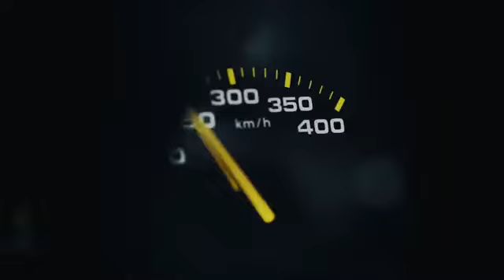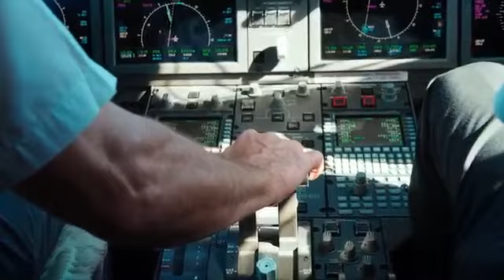Bɪʟʟɪᴏɴᴀɪʀᴇ Lɪғᴇsᴛʏʟᴇ : Lɪғᴇ ᴏғ ᴀ ʙɪʟʟɪᴏɴᴀɪʀᴇs Lɪғᴇsᴛʏʟᴇ & Mᴏᴛɪᴠᴀᴛɪᴏɴᴀʟ Eɴᴛʀᴇᴘʀᴇɴᴇᴜʀ#billionaires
Have you ever wondered how billionaires spend their lives ? This video will show you all the luxury cars, homes, yachts and lifestyle of the billionaire entrepreneurs. Get motivated by the billionaire lifestyle full of luxury supercars, mansions, yachts and overall luxury lifestyle. Experience the lives of billionaires and use this as a motivation to crush all your goals! Use this as a motivation, you can accomplish anything you set your mind to. You attract what you desire and see, watch this amazing high-quality billionaire luxury lifestyle video and start attracting wealth. These videos are designed to give you inspiration and motivation to pursue your wildest dreams. Thanks for watching : Billionaire Lifestyle | Life Of Billionaires & Billionaire Lifestyle Entrepreneur Motivation The billionaire Life the ultimate channel made to watch videos of unbelievable but amazing lifestyle and rich lifestyle about the most richest and interesting people on earth, see the rich lifestyle of millionaires and the rich lifestyle of billionaires and there luxury lifestyle motivation! Weather you want to learn about the lifestyle of famous celebrities, how they spend their millions or billions, the most expensive things in the world, indecent lifestyle, private jet, nice cars, millionaire lifestyle, houses, mansions, jewelry and watches, we've got you covered... Billionaire Wolf Gang is dedicated towards conveying important ideas to those who are willing to change. Each video is designed to inspire, motivate, help you visualize or teach you something that can change your life. You can expect at least 2 videos every week to fill your daily dose of motivational brain food, and you know we'll always provide you with the richest quality on YouTube.